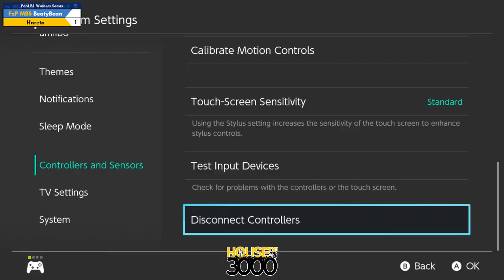Xeno344 Pool B1 Winners Semis BeatyBean vs Hareta